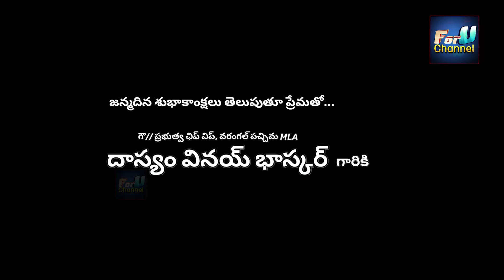Dasyam Vinay Bhaskar Birthday Song || Konda Sarangapani Lyrics || For U Channel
Lyrics, Singer & Music :
Konda Sarangapani

Recording & Editing :
 Amma Studio

For U Channel
Dasyam Vinayanna Birthday song